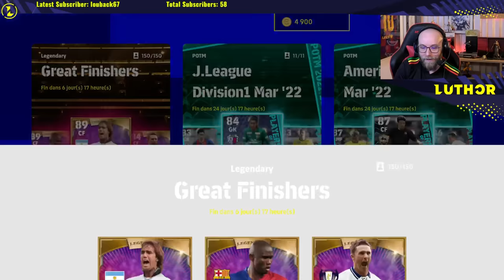Pack Opening: je veux ETO'O!!!